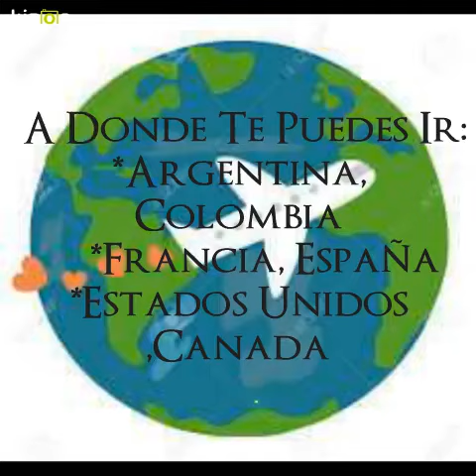Kizoa Editar Videos - Movie Maker: Unidad Academica Tepetitlan Agricultura Sustentable y Protegida